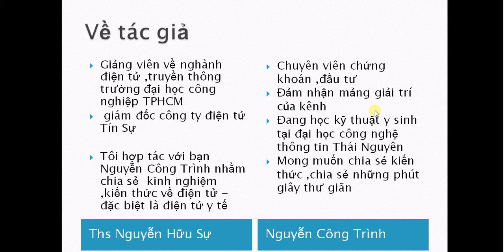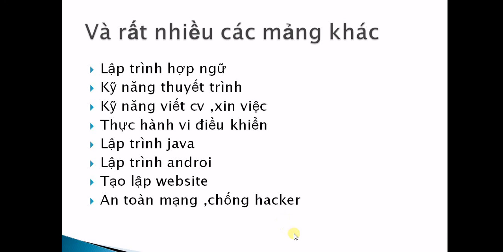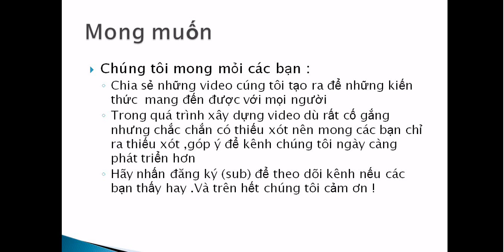lời giới thiệu kênh youtube -Nguyễn Công Trình về java,androi,hàn tín,chứng khoán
+Blog tập hợp các bài học , kinh nghiệm của tớ nhé